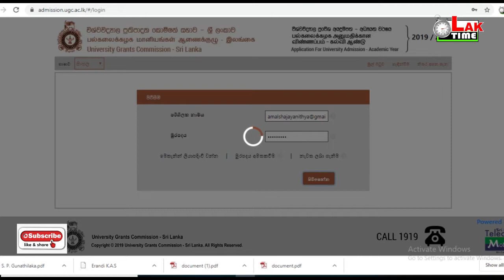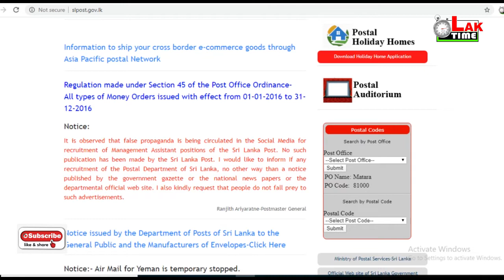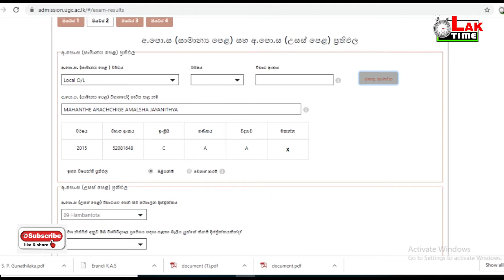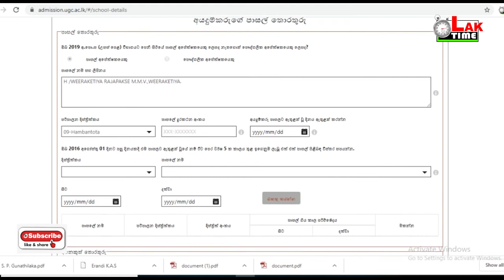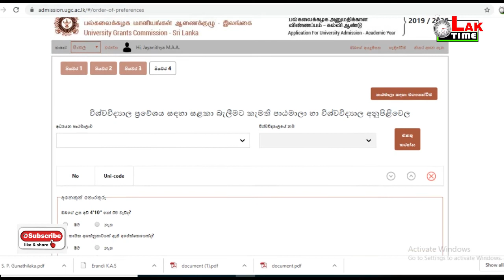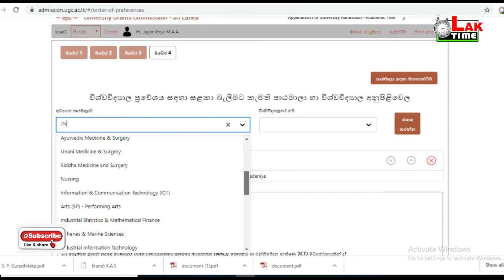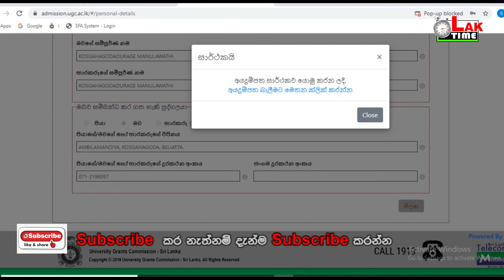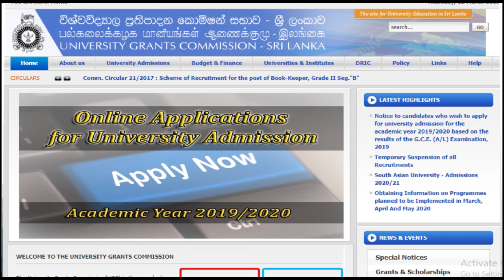UGC Online Apply 2020 Part II අන්තර්ජාලය හරහා කැම්පස් පොත පුරවමු PART 2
How to Apply UGC Online
2019 /2020 වර්ෂය සදහා විශ්ව විද්‍යාලයට ඇතු`එ වීමේ කැම්පස් පොත පුරවන ආකාරය.
Online Application for University  Admission Academic Year 2019/2020